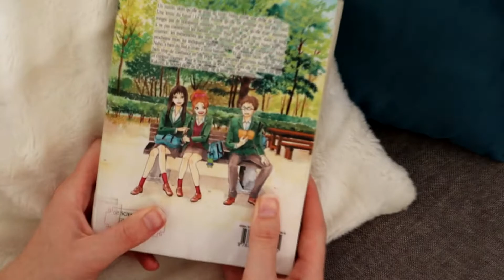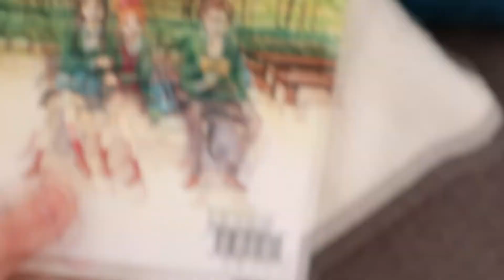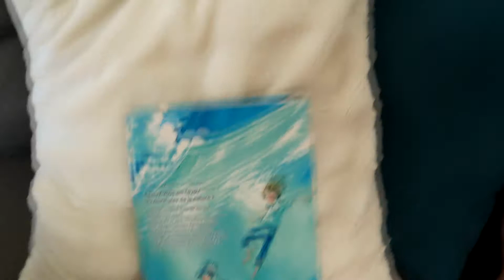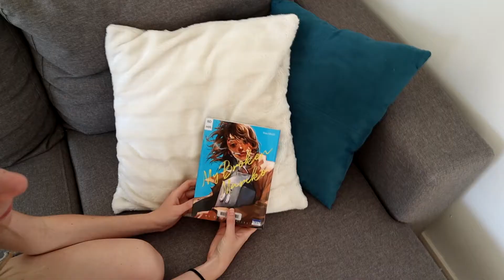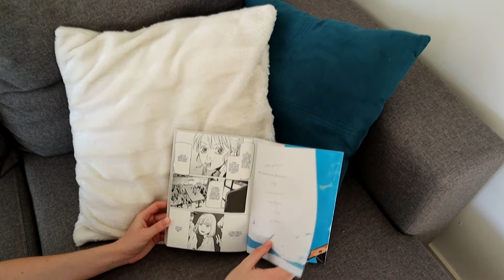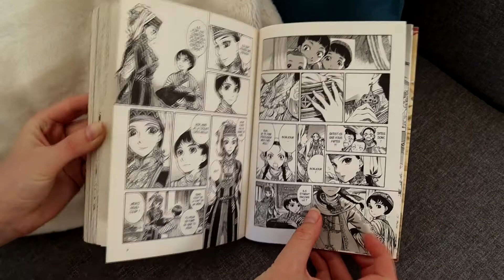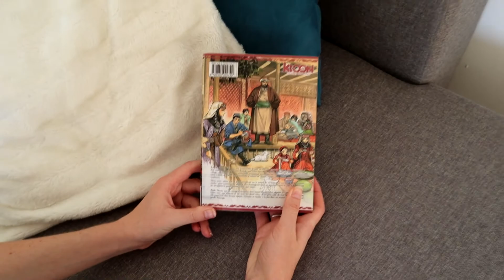Update lecture du 4 juillet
***N’oubliez pas de mettre la HD pour y voir plus net !***

Aujourd'hui on se fait un petit updatelecture spécial manga ! J'espère que ça vous donnera envie d'en découvrir !

!!! TW !!!
Si vous souhaitez passer le moment où je parle de My broken Mariko, passez de 6'30 à 8'35.
Sujets sensibles abordés dans ce manga : violences psychologiques et  physiques, inceste, viol, automutilation, suicide.

MATÉRIEL :

Vidéo : Canon EOS M50
Montage : Sony Vegas pro 2016
Son : Rode VideoMic

A très bientôt pour de nouvelles vidéos booktube !